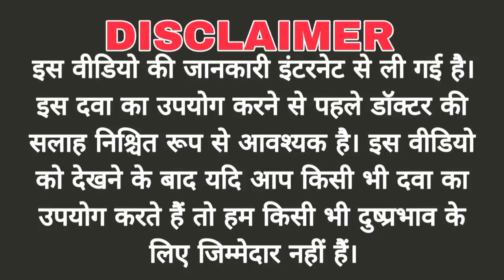K COR 5 tablet use, review in hindi | uses | dose | benefits | Side-effects